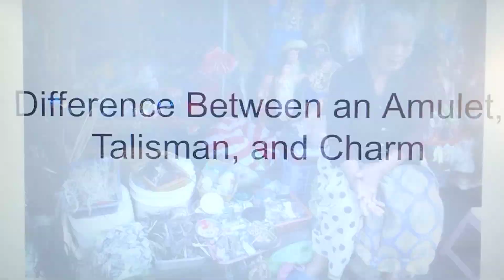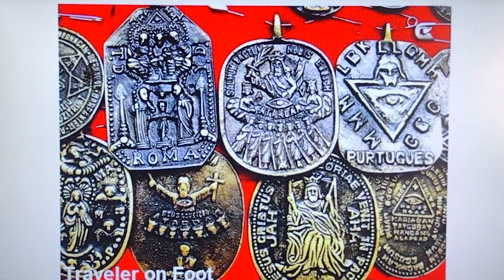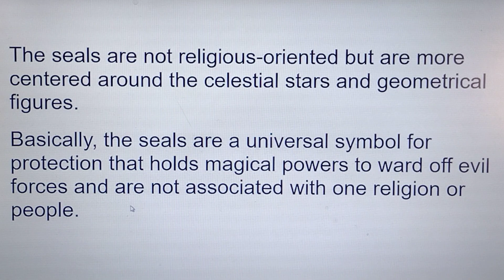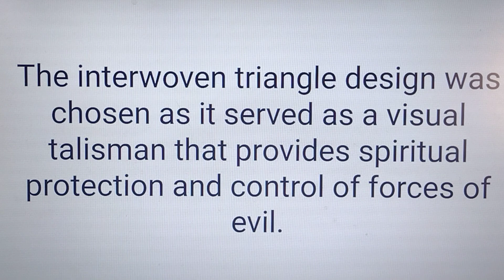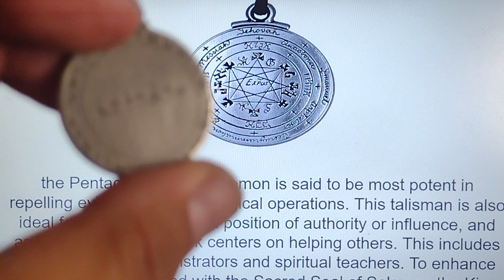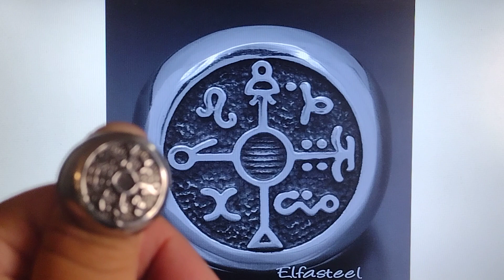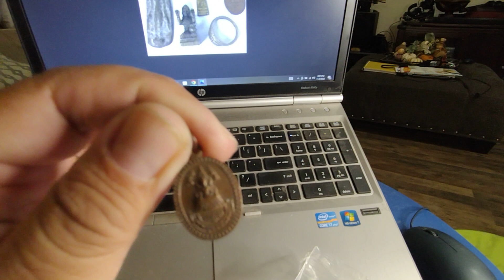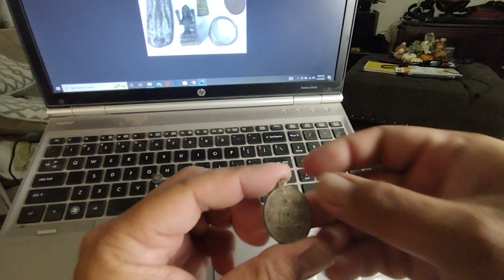USAPANG ANTING ANTING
Agimat / Talisman/  Charm / Amulet